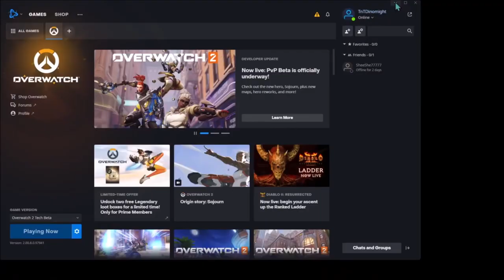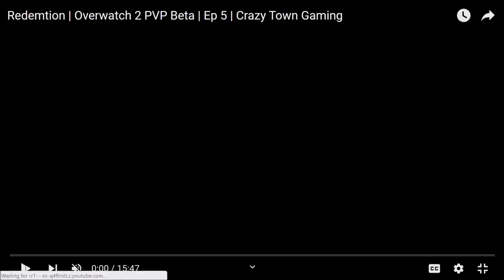Pranks Gone Wrong | Ep 472 | Crazy Town Podcast